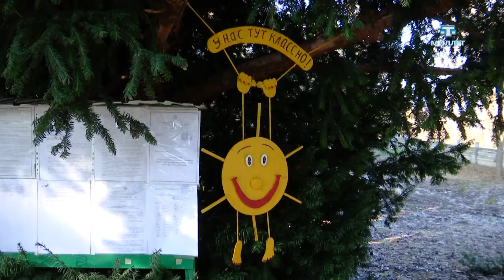В детском саду «Солнышко» состоялось открытие билингвальной группы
В детском саду села Прудового Симферопольского района состоялось открытие билингвальной группы,теперь в ней смогут заниматься дети разных национальностей.